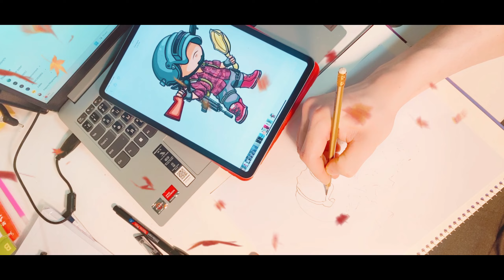PUBG MOBILE 2023 HOW TO EASY DRAWING?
Drawing Together" – is an exciting journey into the world of creativity, where everyone can express their individuality and inspiration on canvas. In this video, we invite you on a fascinating adventure into the art of drawing. Together with us, you will discover how easy and fun it is to create your own masterpieces, even if you consider yourself a beginner artist.

We will provide you with valuable tips, techniques, and ideas so that you can learn to draw with ease. From abstract experiments to realistic portraits, we have plenty of exciting projects suitable for all skill levels. Join us, and let's immerse ourselves in the world of art and creativity together!pubgmobile